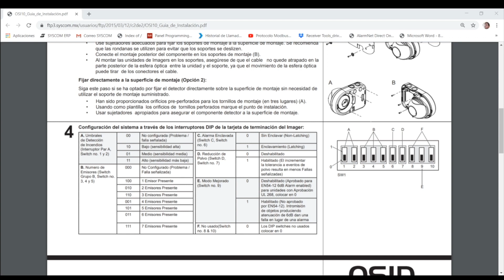Honeywell - Configuración de OSID